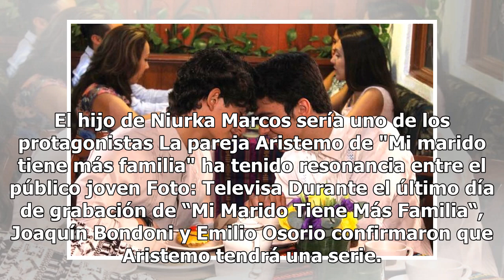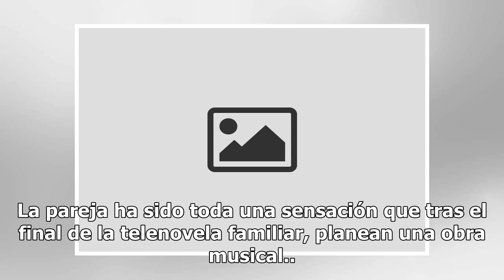Aristemo: Televisa prepara serie con pareja gay de ‘Mi marido tiene más familia’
El hijo de Niurka Marcos sería uno de los protagonistas La pareja Aristemo de "Mi marido tiene más familia" ha tenido resonancia entre el público joven Foto: Televisa Durante el último día de grabación de “Mi Marido Tiene Más Familia“, Joaquín Bondoni y Emilio Osorio confirmaron que Aristemo tendrá ...